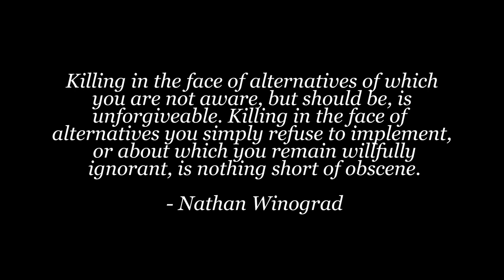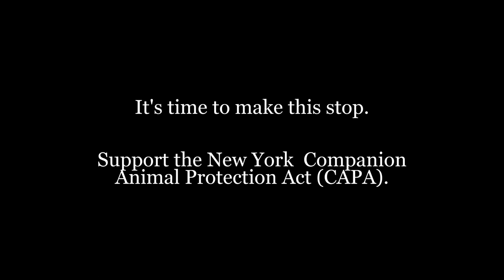On My Way - Support the New York CAPA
Thousands of animals die in New York each year not because they are suffering, but because the state as a whole has failed to embraced program programs to keep them alive. Support the New York Companion Animal Protection Act. It's time to stop the killing.

"On My Way" courtesy of Fisher (Kathleen Fisher and Ron Wasserman)

Opening quote courtesy of Nathan Winograd.